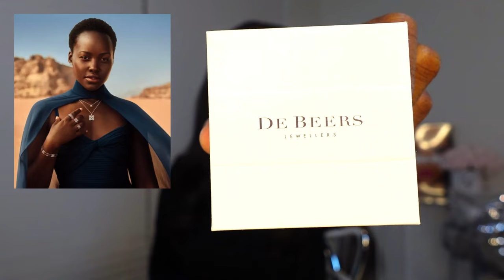2023's Game-Changing Luxury Finds: Why I Wish I'd Bought These Sooner! | Top Designer Gems Unboxed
Dive into my exclusive 2023 luxury favorites where I reveal my most cherished purchases from iconic brands like Hermes, Tiffany & Co., Dior, Loewe, Chanel, and DeBeers. Discover why these items aren't just buys, but investments in style and quality. From the elegance of Hermes to the timeless charm of Chanel, join me on a journey through my absolute favorite luxury items – the ones that transformed my 2023 into a year of unparalleled glamour and luxury. If you're contemplating your next luxury investment or simply love all things high-end, this is a video you can't miss! Your insider guide to the best in luxury. LuxuryFinds2023 DesignerGameChangers HermesRevelation ChanelElegance TiffanyTreasures DiorFavorites LoeweLuxury DeBeersExclusives LuxuryHaul2023 DesignerFavorites HermesUnboxing TiffanyLoves DiorMustHaves LoeweEssentials ChanelClassics DeBeersDiamonds 💎✨